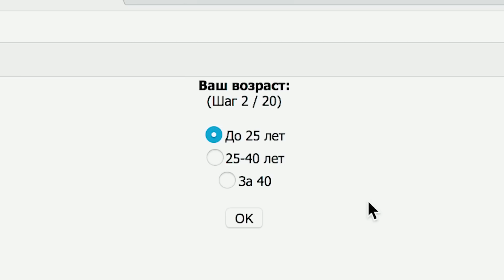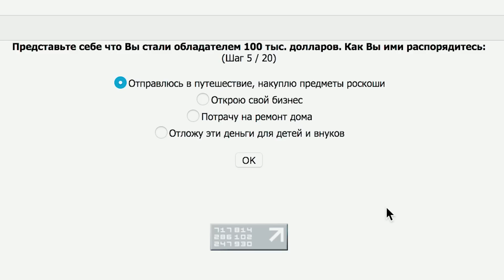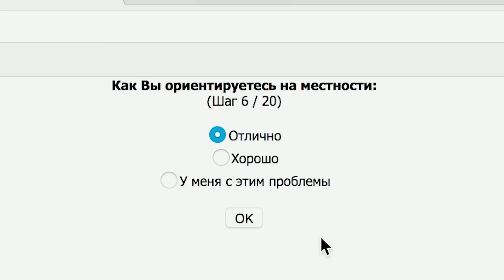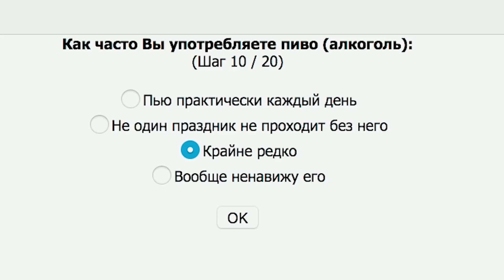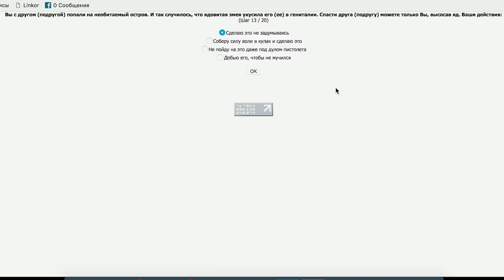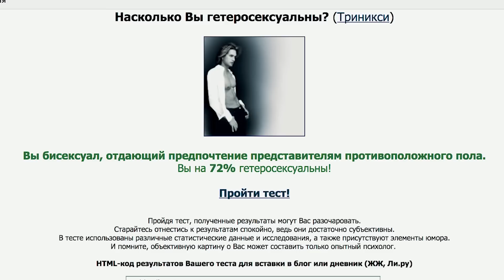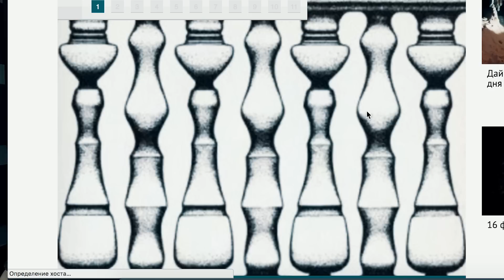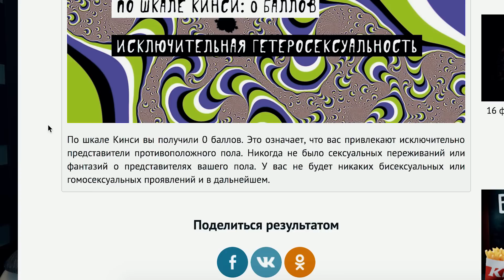ФИФЕР ХУЖЕ ПЕДЕРАСТА? Тест с GOODMAX